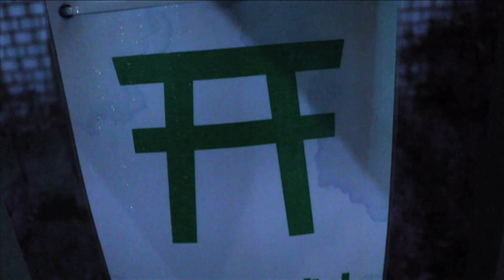口寄せ「Young Days」MV/ kuchiyose - Young Days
孤独な引きこもりの青年と、其の意思を口寄せする、普通の巫女の女の子とのオカルティック・ユニット。魔術、神道、民俗学、をキーワードに新世代のポップミュージックを伝承すべく暗躍中。

口寄せ「Young Days」
作詞・作曲：べっどたうん高橋
PV：あゆ巫女